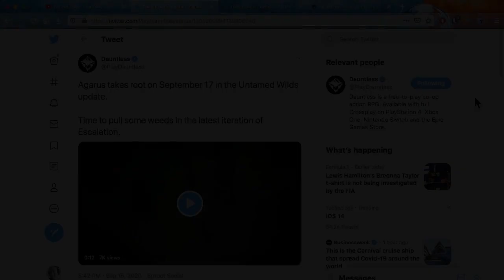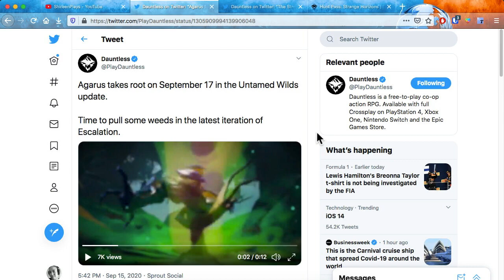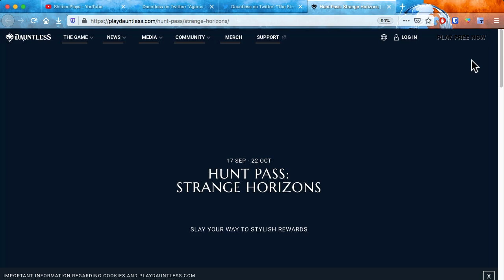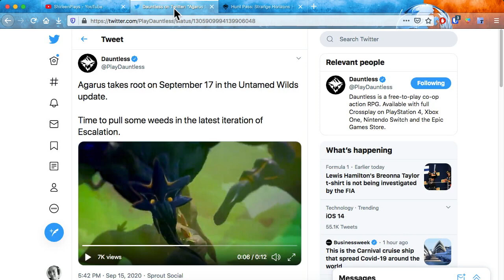First Look at the New Terra Escalation Boss Agarus in Dauntless (Dauntless Untamed Wilds trailer)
We have our first look at the new Terra Escalation boss behemoth Agarus in Dauntless! We also look at the Untamed Wild update and The Strange Horizons Hunt Pass!

Agarus is the Terra Escalation bozz behemoth added in the Untamed Wilds Dauntless update.

'The Agarus is a previously unrecorded species of Behemoth that made itself violently known when it emerged from the islands beneath the Farslayer city of Arbourhome. Its Agaric spores are infused with living terra aether that can infect and alter other Behemoths at the genetic level. Such creatures are known as Sporestruck Behemoths and hunt the ruins of the Farslayer's blighted hom for whatever scraps of archonite the Agarus leaves for them. Fortunately, aetherically infused armour appears to repel the spores, leaving Slayers safe to explore the Arbourhome Blight.

Agarus Tips:
The Agarus will spawn toxic mushrooms during times of high stress. Destroy them before they burst and you'll open a jump vent that allows you to mount the Behemoth and inflict heavy damage up close. If you do not, the mushrooms will disintegrate into a pool of poison.

While Agaric spores cannot harm Slayers thanks to the aether-infused gear, terra aether is as much as a threat as ever. Behemoths and other living things infected with Agaric spores can still do plenty of damage to the unwary.

Like many terra Behemoths, the Agarus has a much longer reach than is immediately apparent. It can swing its long vine-arm like a whip to lash, trip, or trap its foes, will fling explosive fungi from its own back to attack at range, and even send seeking roots through the ground to strike unsuspecting Slayers from below.

Fighting close in isn't any guarantee of safety. An Agarus can ball on fist into a piledriver that shakes the earth and knocks all but the most agile Slayers off their feet.

Recording / Editing Software and Equipment I use:

2010 MacBook Pro
ScreenFlick screen recorder
iMovie
Photoshop CS6
Elgato Game Capture
HyperX Cloud II Gaming Headset
Joby GorillaPod Original Tripod
Movo Lavalier Mic
KiWiBiRD SD Card Reader